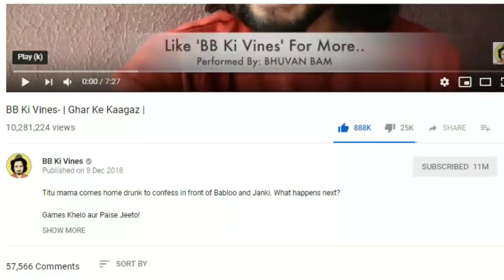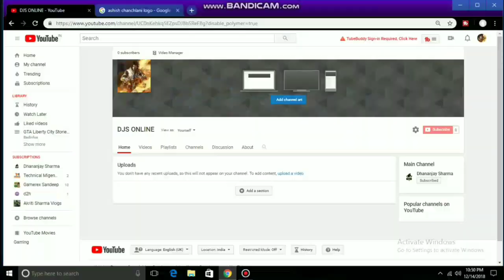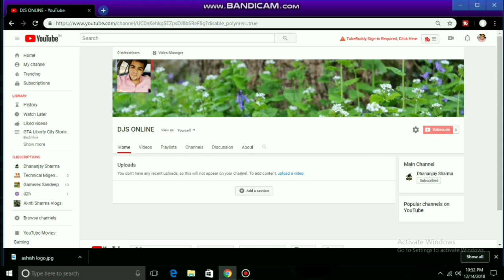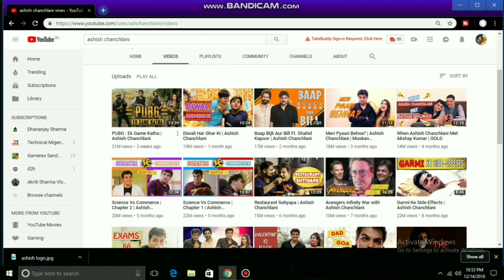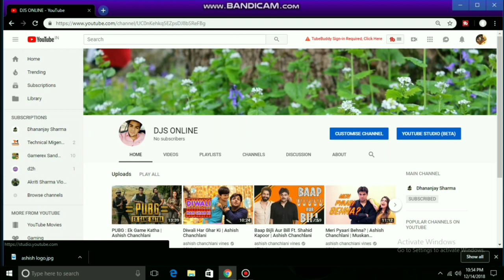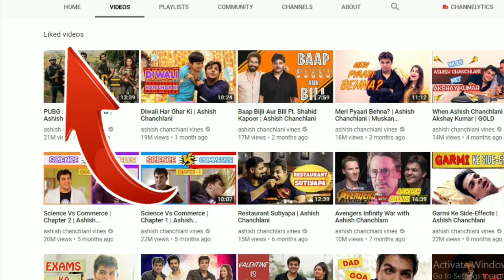Fake Comments of Big YouTubers - Ashish Chanchlani, Bb Ki Vines etc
Are you tired of these fake comments of popular youtubers everywhere on youtube, well you came to the right place.

Wanna play with me, my usernames:

PUBG:- DHANANJAY25

Rules Of Survival:- Dhananjay™

My editing apps for android:-

GAME:- Game of Youtube Thrones

Link:- Error 404 link don't exist, but hey, Zelda does. ;-)

Like Rules Of Survival?